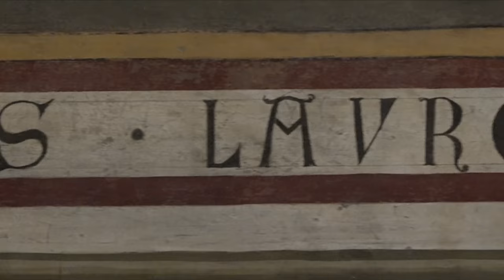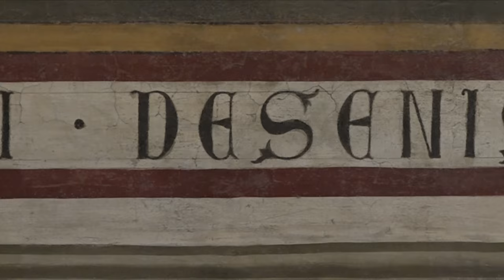Il Buon Sapere - Arte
Ambrogio Lorenzetti e l'arte senese